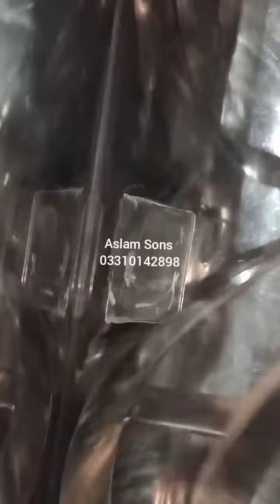Powder, Masala,Dry Milk, Chemicals Mixer Machine.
Complete SS Food Grade.
Stable Rotation Of Inside Blades.
User Friendly Control Panal System.
Drain Bucket For Material Removal.
Easy to Wash and Easy to Clean.